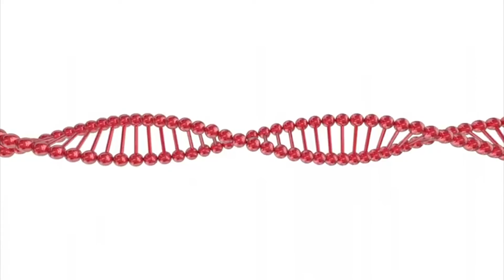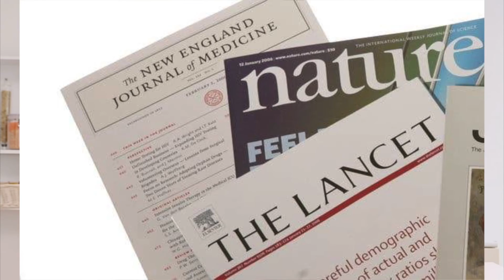Dr Mura Health Testimonies: Ms Jobulisiwe Mhlongo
Are you leading a healthy lifestyle? Take our Lifestyle Disease Detective quiz to find out how your habits may impact your health. healthyliving Dr Mura Health is scientifically evidence based lifestyle medicine intervention and education program set out to prevent, arrest and reverse chronic/lifestyle diseases.
Dr Mura Health Program is a three month lifestyle intervention program with three days live-in intensive lifestyle therapy and education program.
After the 3 days live -in, the participants go on achieving lasting change by implementing the new lifestyle in their own homes, when shopping for food or even when eating out in restaurants.